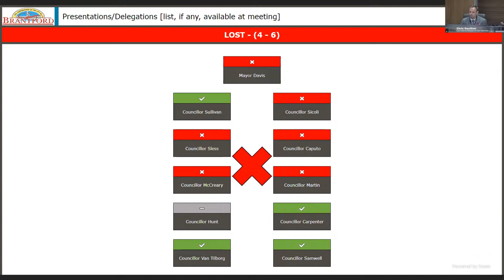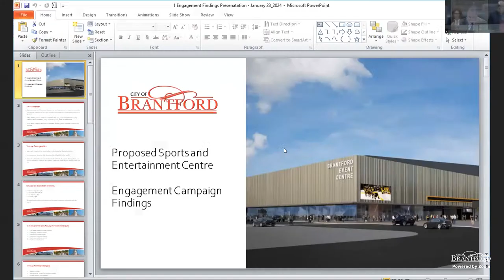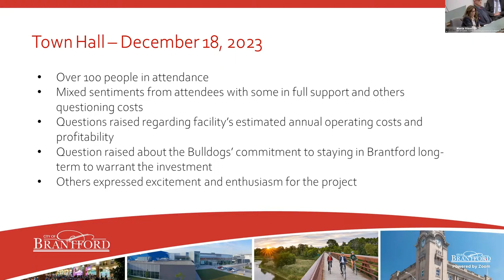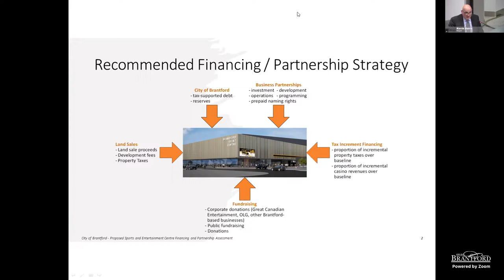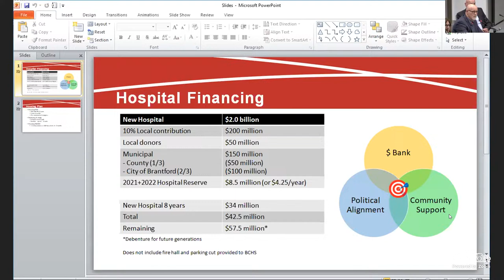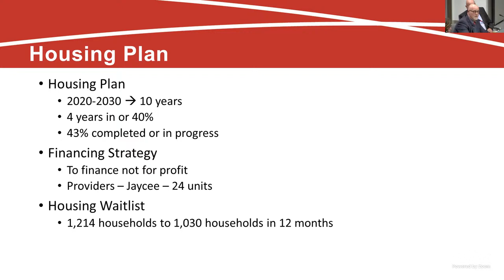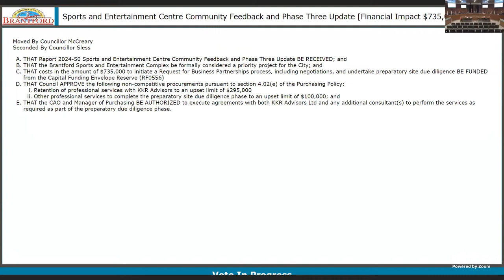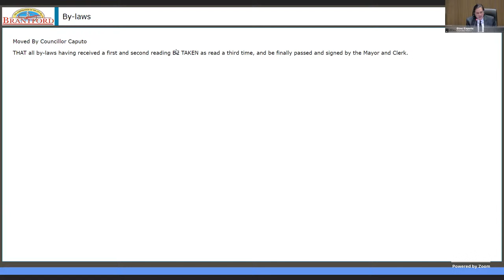Special City Council